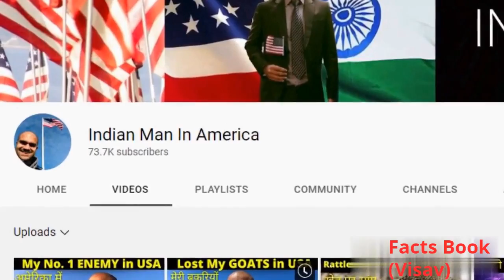Indian Man in America | भारतीय आदमी अमेरिका के जंगल में क्या कर रहा है |c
My name is Himanshu and I am YOUR Indian Man In America. ❤️

Here are some FAQs:

Q. How long have I lived in the USA?
A. Since 2006. I'm a naturalized US citizen since 2015.

Q. What do I do for a living?
A. I write software but I'd rather be a chicken farmer.🐣

Q. Why don’t I post every week or more often?
A. I'm NOT a professional YOUTUBER. I spend, on average, 15 hours making a 10-minute video. I do it for fun, not for money. That being said, I’m committed to making videos for a long time. I hope you will enjoy them when I do post.

Post card exchange: If you send me a postcard, letter, or package, I will send you one back from America. Make sure to include your address correctly. Here’s mine:

Attn: Himanshu
Indian Man In America, Inc.
Creston, WA, USA
ZIP: 99117